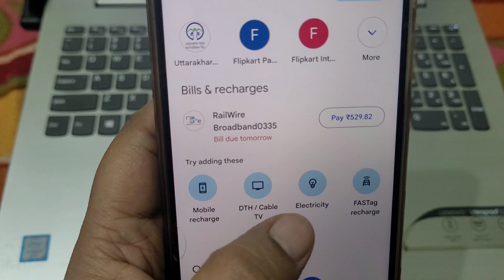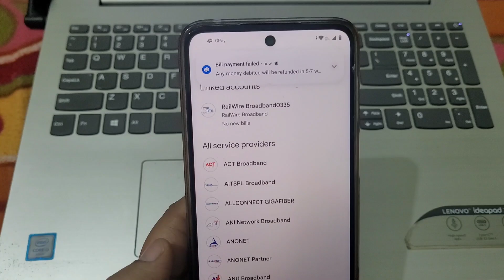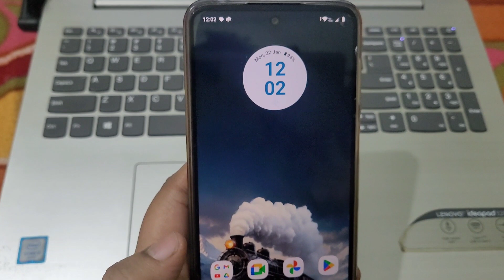How to recharge railwire (RAILTEL) broadband online 2024 | Railwire ka recharge kaise kare GPay se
About this video:
Friends, iss video me hum bta rhe hai ki aap railtel (rail wire) ka recharge google pay ki help se online kasie kare sakte ho.

Friends, in this video we are telling you how you can recharge Railtel (Rail Wire) online with the help of Google Pay.

Topic cover in this video:
rail wire ka recharge kasie kare
rail wire boadband ka recharge kasie kare
railtel ka online recharge kasie kare
railtel ka recharge google pay se kaise kare